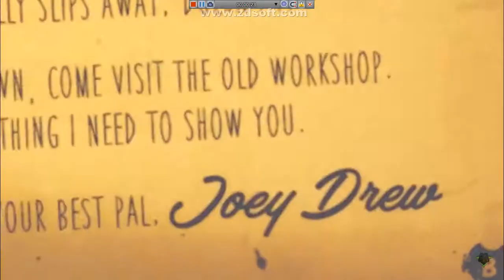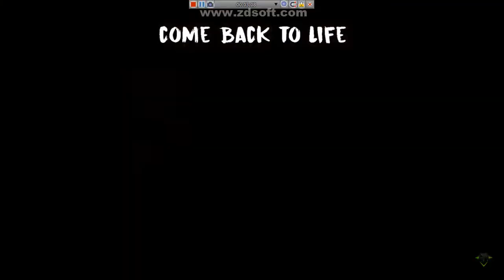bedy song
nho like